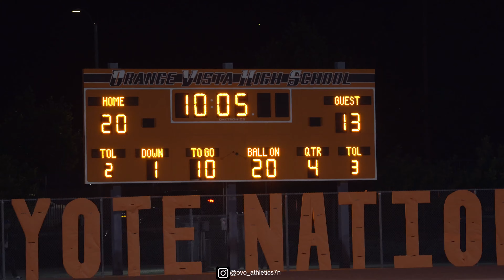LAKEWOOD VS ORANGE VISTA | AZ COMMIT PLAYS LIGHTS OUT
Highschool Mixtape

WEEK 1 LAKEWOOD VS ORANGE VISTA. OV looks stacked this year young talented crew lead by AZ Commit Sire Gaines looking to dominate his senior year. Lakewood lead by young sophomore QB 🔥

FOLLOW IG @ ovo_athletics7n FOR TOP MEDIA COVERAGE AND THE HOTTEST MIXTAPES IN THE IE.